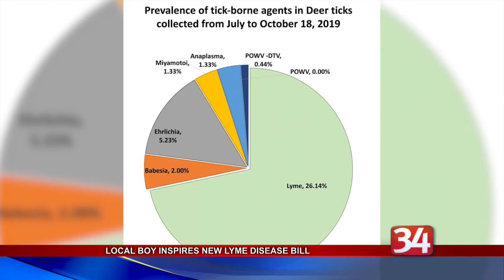Lyme Disease Law